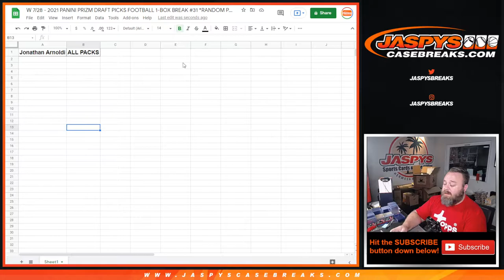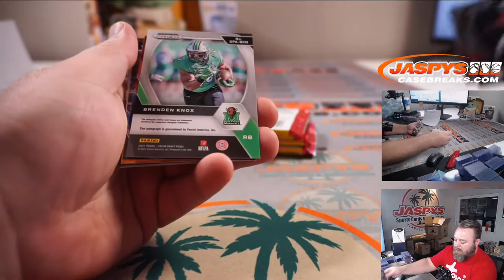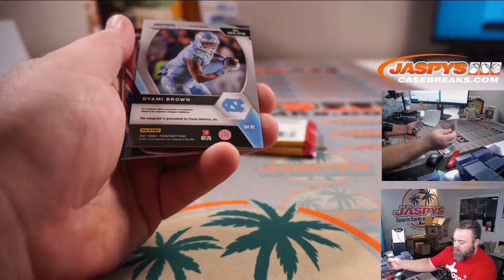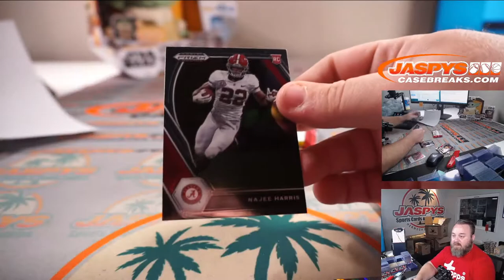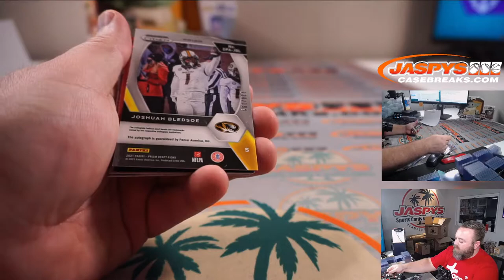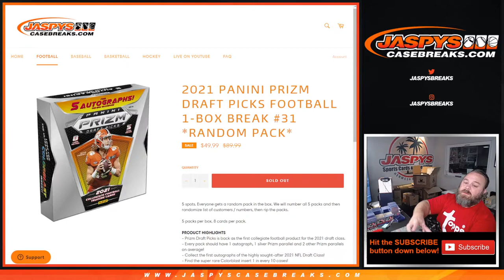W 7/28 - 2021 PANINI PRIZM DRAFT PICKS FOOTBALL 1-BOX BREAK #31 *RANDOM PACK*